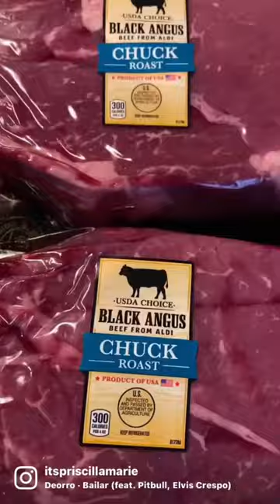Beef Birria with consommé 🥩 🌮 🔥 birriatacos tacos tacosarelife birria #